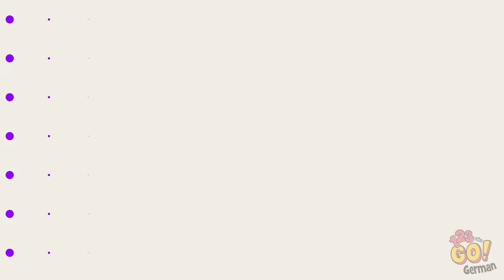GENIALE MAKE-UP VERWANDLUNG || Fantastisches Tutorial für Puppen-Look! Make-Up Tipps von 123 GO!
Welcher dieser Make-Up-Tricks hat dir am besten gefallen? Schreibe in die Kommentare!